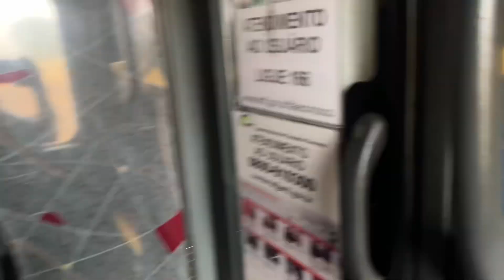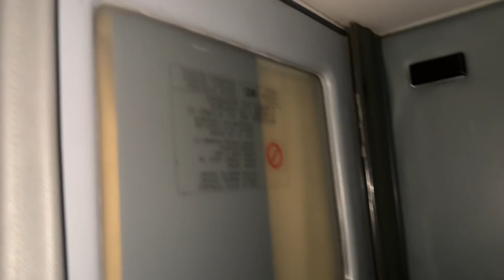Segundo dia de viagem do Pará rumo a Santa Catarina 🙏🏽🥹